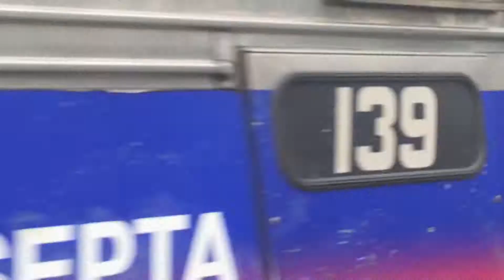Septa leaving cornswells hights the best video I ever took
This was on Sunday November 5 12:16 at cornswells hights